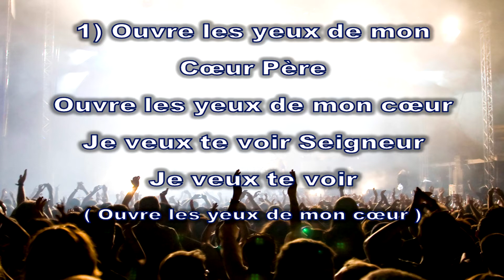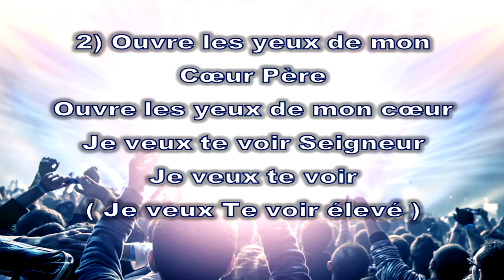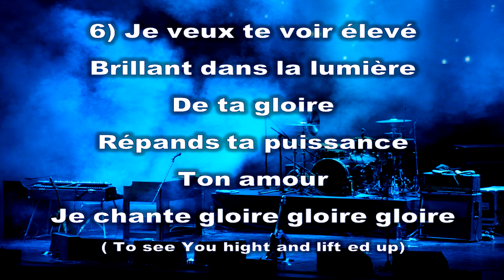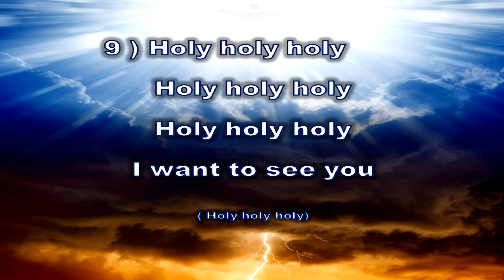Ouvre les yeux de mon coeur 2018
Chant d'appel. Richard Blain à sa mémoire parti trop vite. Voir aussi partition dans JEM no694. Pour chanter et partager nos valeurs aux québécois en 2018. Montage vidéo La tente de David Sherbrooke Québec canada.